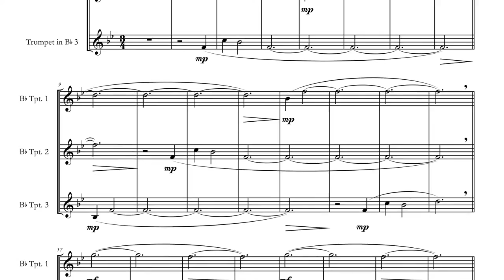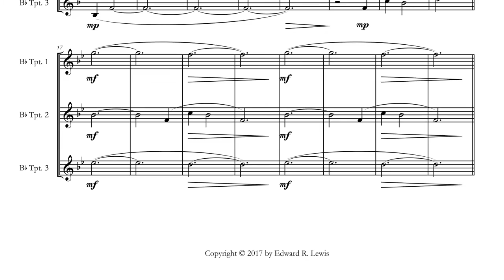Trumpet Trio: Sustenance and Provision by Eddie Lewis [SCORE]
Sustenance and Provision
Trumpet Trio Sheet Music PDF
Eddie Lewis Trumpet and Composer

This is another one of the trumpet trios I composed for my First Trumpet Fruits album. You can read more about that album at its page on my

This trumpet trio was something of an experiment for me. I wanted to compose a trumpet trio that used longer, more basic chords. The harmonies are almost overly simplistic and the melodies are even more so. For that reason, the piece is extremely difficult to play. If there is any bad intonation, bad tone quality, or endurance issues, this piece will fall apart.